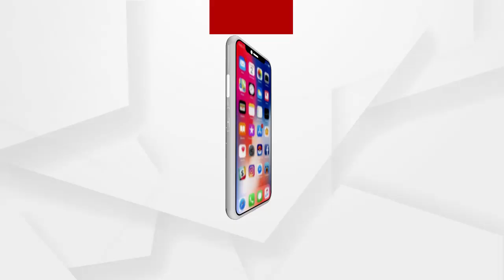ଅଜିତ ମଙ୍ଗରାଜଙ୍କୁ ଦଳିୟ କର୍ମୀଙ୍କ ଶ୍ରଦ୍ଧାଞ୍ଜଳି ଅର୍ପଣ ...